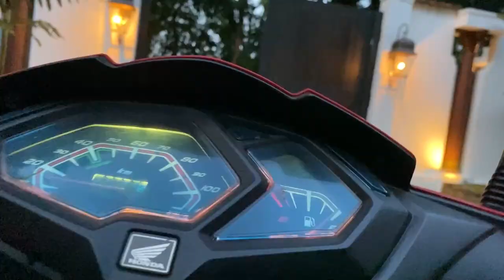පස්යාල Viceroy House Location Shoot එක | Wedding Location Behind The Scenes @ PASYALA Sri Lanka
Lahiru Cinematography :-  @lahirucinematography
LKDroner :-  @lkdronerSL

Cinematography by Lahiru Madusanka
Book us now for your wedding ✅

All videos appearing in this page are the exclusive property of Lahiru Madusanka and are protected under International Copyright laws.